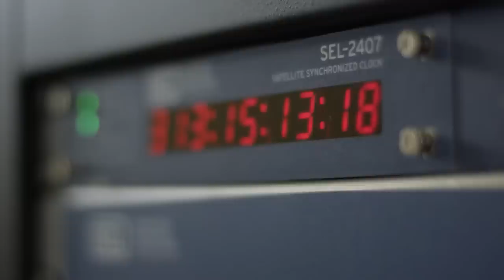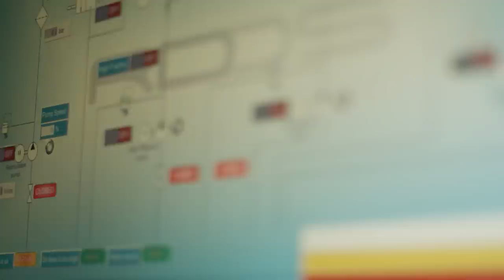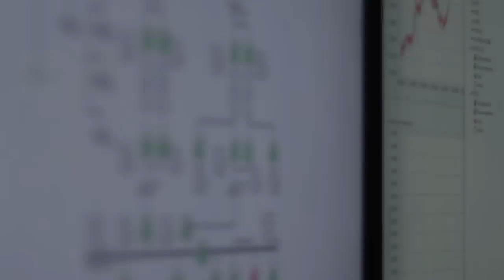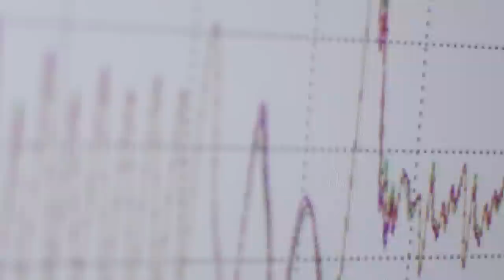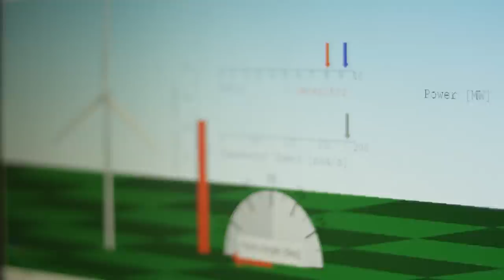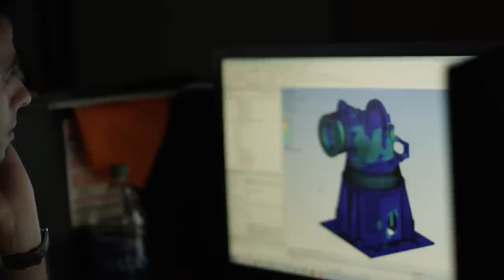Center for Advanced Power Engineering Research (CAPER)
The Center for Advanced Power Engineering Research (CAPER) is a membership driven consortium among several universities and industry partners in the Southeast region of the US.

The main mission of the center is to develop and demonstrate grid modernization technologies and enhance the educational experience for students in electric power engineering.

With an aging infrastructure, rising demands for cleaner electricity and extreme weather conditions, the nation’s utilities are working to meet these operational and planning challenges while maintaining a resilient and reliable grid.

As a collaborative effort, CAPER will develop research and demonstrate advanced technologies to meet the operational and expansion needs under uncertainties with an increased penetration of distributed renewable generation.

Its Industry Advisory Board (IAB), composed of numerous industry partners, meets twice per year with CAPER researchers and students to conduct business and to engage in discussions about the Center’s research and education activities.